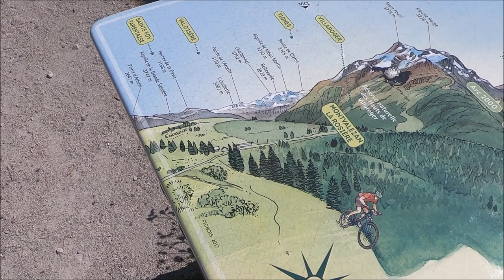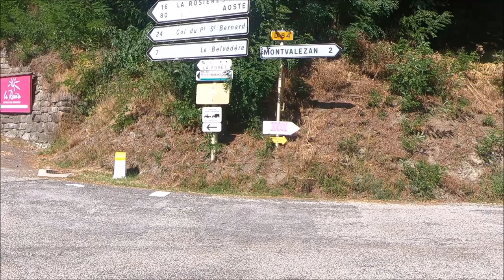Transalp Ost-West 2022 | #17: Mont Blanc - Kleiner St. Bernhard Pass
Alpencross Radreise - Bikepacking: Mit dem Trekkingrad auf Alpen-Passstraßen durch Österreich, Slowenien, Oberitalien, Schweiz und Frankreich

Etappe 17: Von Aosta (Italien) vorbei am Mont Blanc über den Kleinen St. Bernhard Pass (Col du Petit Saint Bernard) an die Isère (Frankreich)

Abschalten, Schöpfung er-fahren, Freiheit fühlen - mit einem Tourenrad, Zelt und Schlafsack.